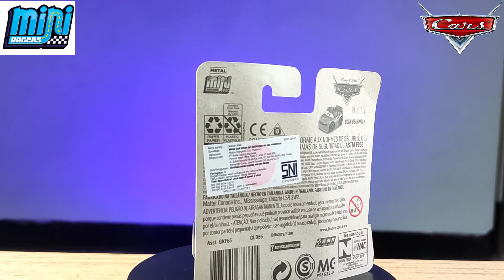BUCK BEARINGLY || CARS MINI RACERS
BUCK BEARINGLY
CARS MINI RACERS